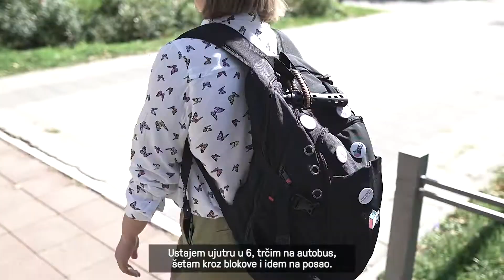From Zero to Hero: Jelena Mitrović